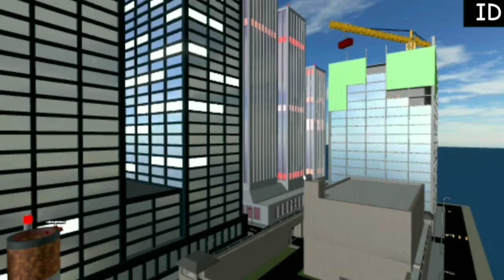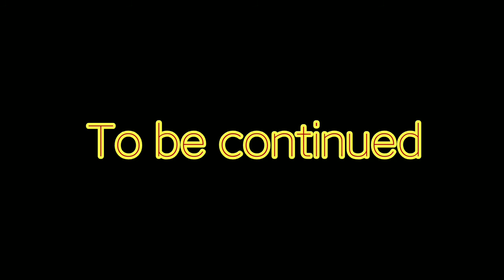Spideman:The rise of the legacy episode 2:An old friend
This is the 2nd Episode of Spideman.Hope you like it : D

Michelle Parker/MJ :(Played by me) :No main actor.

Shocker: (Played by me ) no main actor